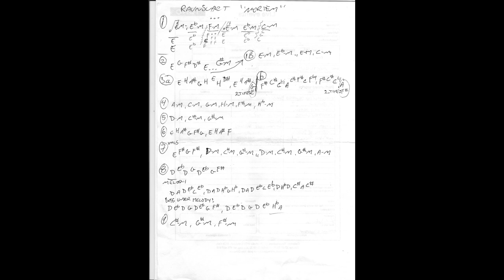Mortem Ravnsvart keyboard playthrough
During the recording of Mortems Ravnsvart album, we video taped and wrote down all notations so it should be easy to recall.
The Keyboards used for this album, Ensoniq SD1 & Korg Triton Extreme